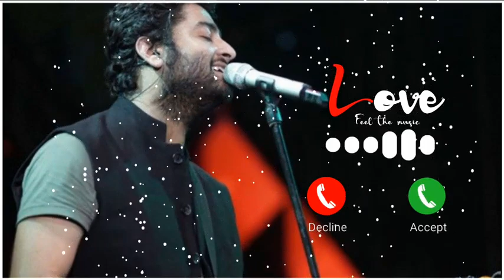Lovely song ringtone 2023 !!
this song is so wonderful